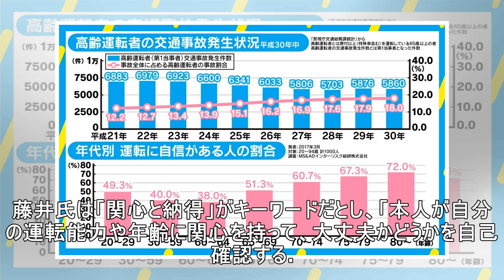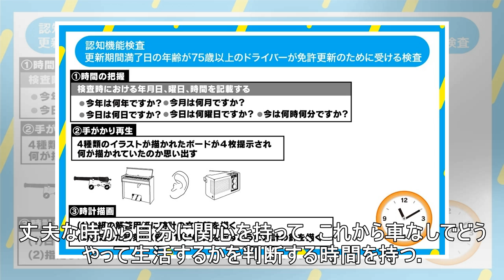池袋暴走事故で考える高齢者の運転、高齢になるほど「運転に自信アリ」のデータも